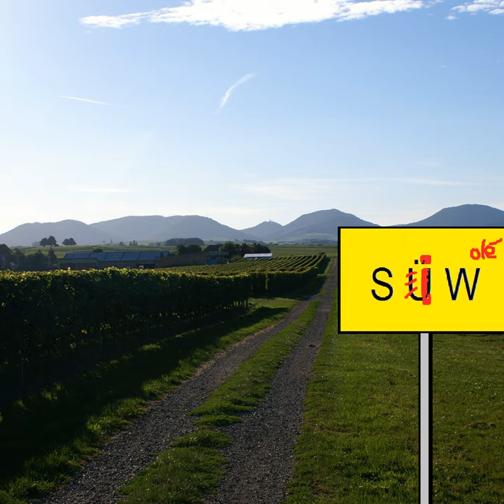Sex im Wingert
Sex im Wingert · Gerold Steiner Sauer

Composer: Gerold Steiner Sauer
Lyricist: Gerold Steiner Sauer